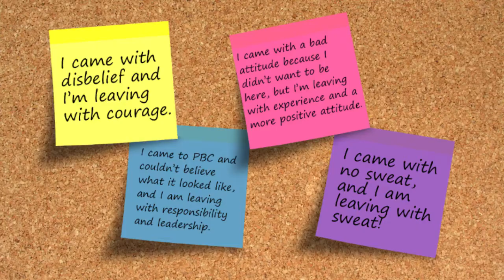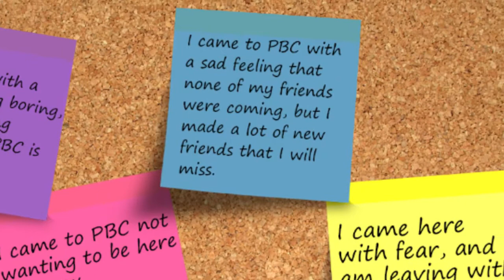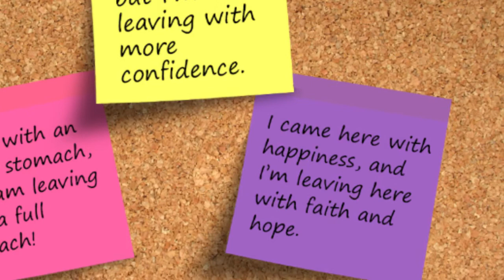Valentine's Day 2017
A special Valentine's Day thank you to our donors from 2016!